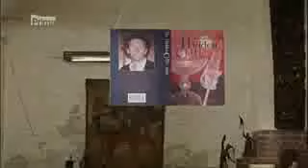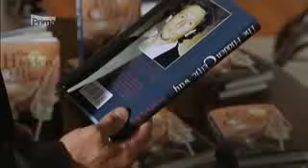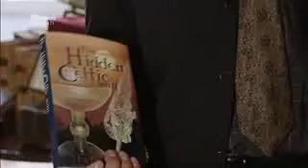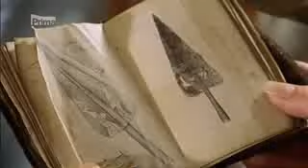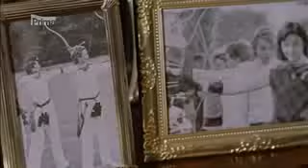Vrazdy v Midsomeru 7x3 Kral rybar